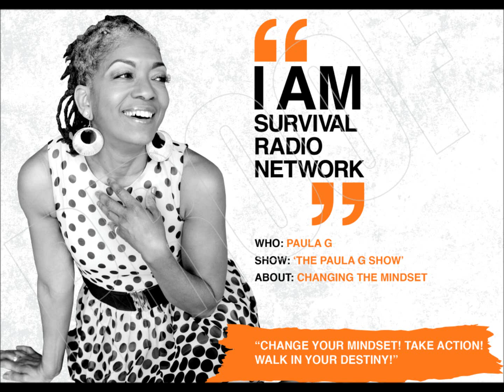The Paula G Show with Roslayn Cooper's The Cooper Connection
Roslayn Cooper shares her views on how to handle your mental health during a stressful season such as this